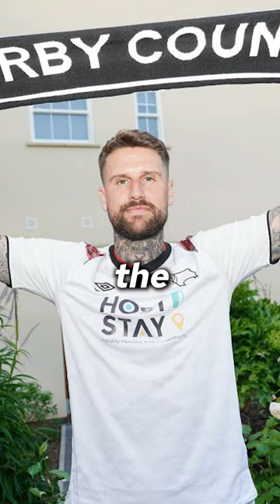Is Sonny Bradley the statement signing of League One?🤔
This is a short clip from one of our recent podcasts where we discuss whether Sonny Bradley is the League One statement signing?